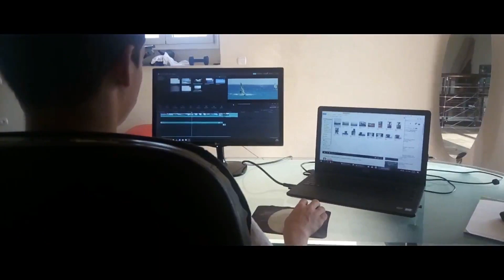Karpathos windsurfing paradise 2017